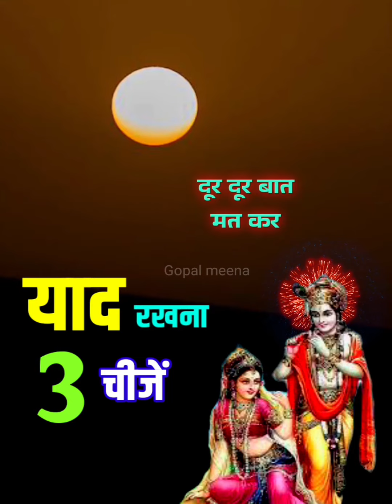Shrimad Bhagwat Geeta updesh ll विनाश काले: विपरीत बुद्धि: Hindi motivational video 😊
please channel Sus.